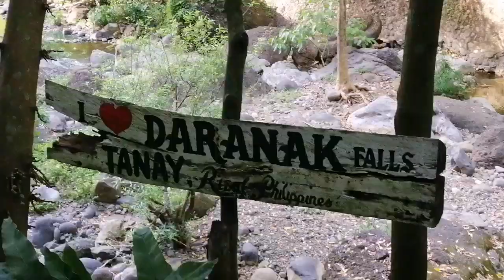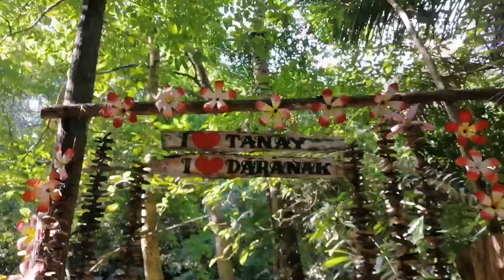Tanay Rizal Tour For Only 699 pesos Pt 3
Daranak Falls